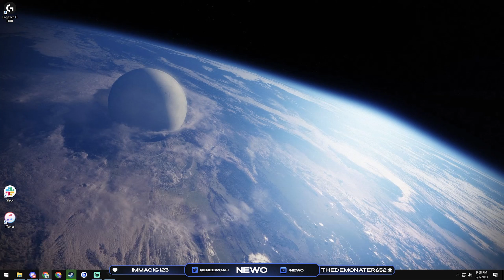Duo Flawless MASTER Vault of Glass (Season of the Seraph)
2 Man Flawless Master Vault of Glass in season of the Seraph. Really good challenge, but sucks that it requires bounty grinding/AFK farming. I was at +33 artifact (13 above light) and Onpam was +32. We used 2 Titans for Templar and a hybrid warlock/titan strat for gatekeepers that is possible due to lucent finisher this season.

Timestamps:
0:00 - Waking Ruins
5:09 - Confluxes
13:43 - Oracles
19:09 - Templar
26:26  - Gorgons
30:00 - Gatekeepers
37:23 - Atheon

Use my code "Newo" when purchasing from the Epic Games store!

to catch me run challenges live!

2 man flawless master vog
duo flawless master vog
2 man flawless vault of glass